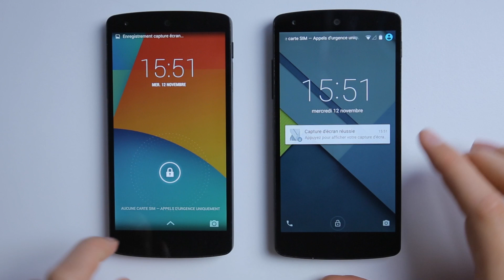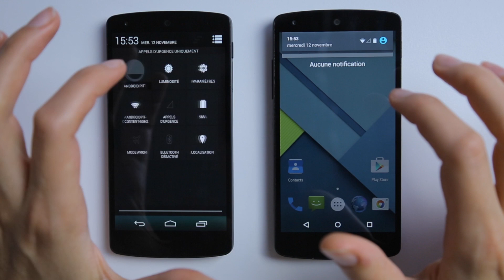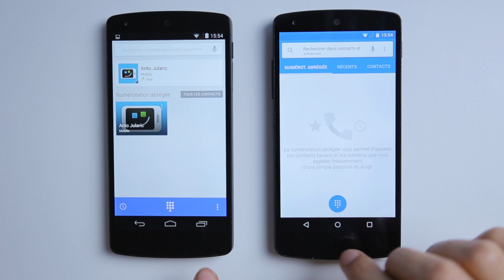Android Lollipop vs Android KitKat : les différences en 5 points !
Vous voulez découvrir le reste des différences entre Lollipop et KitKat ?